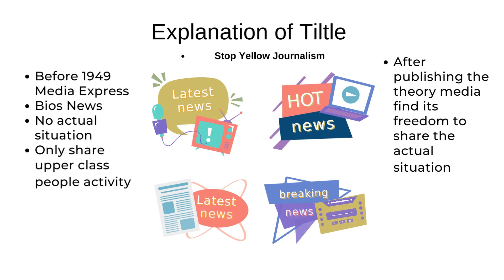Social Responsibility Theory Slide Presentation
Try to share a topic Slide Presentation